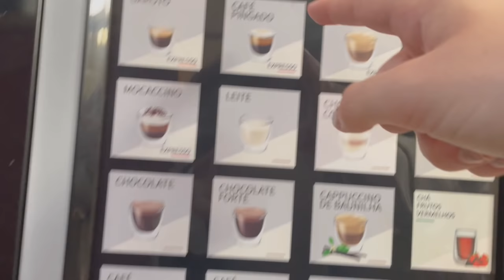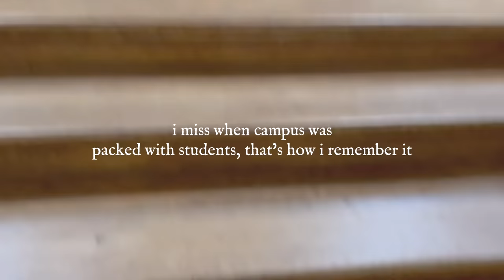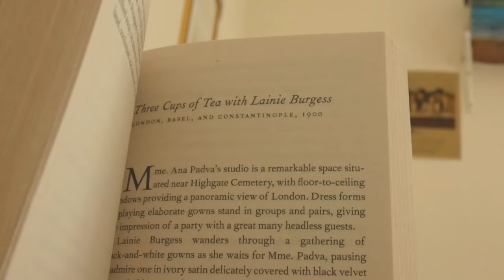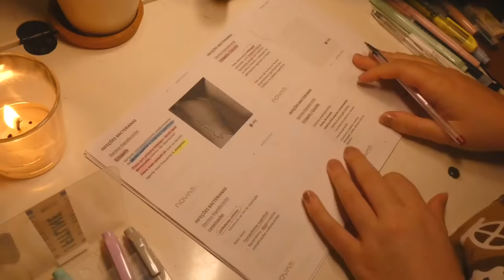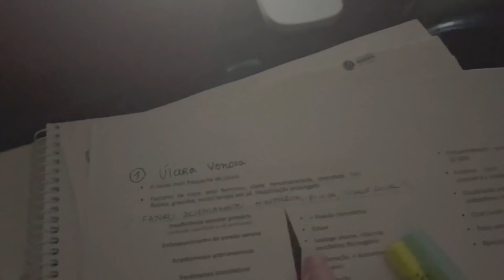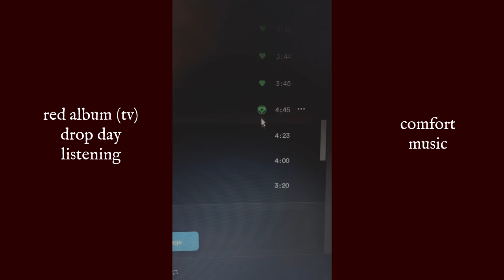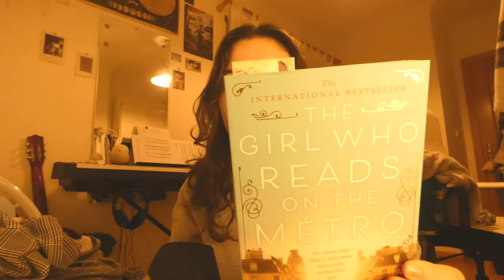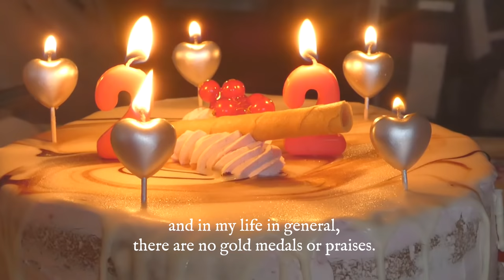midterms season 🍁📖 lectures marathon, too much coffee & campus tour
hi friends! midterms continue 🎞 these two weeks were too painful for me haha (´。＿。｀) i'm glad they are over though i wished i felt better now, instead of just disappointed and hurt... being a student is difficult. i'm happy to share these with you, provide some comfort to both of us to know we're not alone, and maybe entertainment from my despair :'D
in this vlog you will see me go through two midterms for my dermatology rotation, me being fairly dependent on caffeine, showing around a bit of my campus, and a lil chat at the end on how i was feeling of a pretty long day/week. i hope you enjoy ❤-❤

in real-time, i'm busy out of my mind. i have several group projects, studying, the antibiotic course i mentioned in the end-chat (it's playing in the background right now), and a sponsorship deadline all falling in the same week! i'm gonna figure it out today though :3 and i really wanted to finally share this video with you. i'll repeat to myself 'i'm grateful to be this busy. i'm grateful'.
thank you a million for your kind words. they cheer me up and keep me going.
i love you lots and will see you soon. we can do this :-)

Apartado 008279
EC Cabo Ruivo - Lisboa
1803-001 Lisboa
Portugal

lassitude - Justnormal
Closer Than Two of a Kind - Jaydan Talley
Ten Billion Years - Torii Wolf